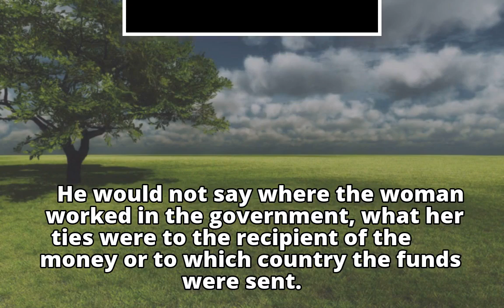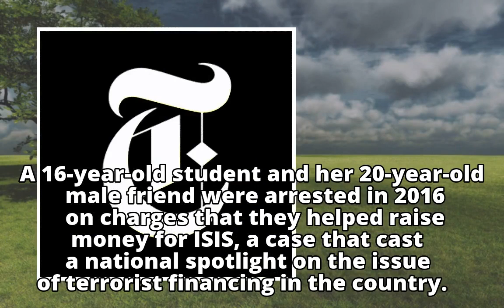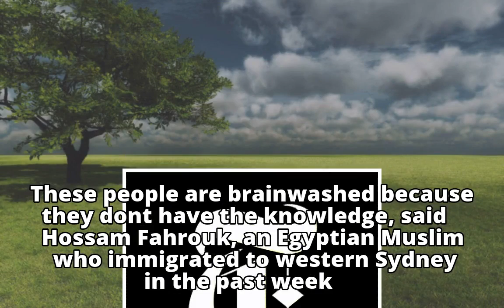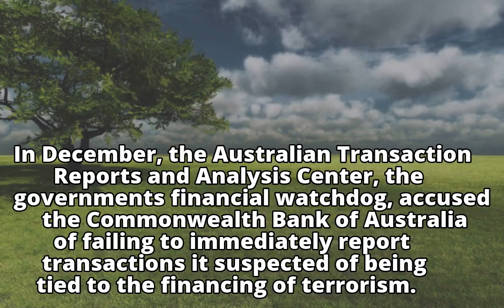Ex-federal worker in Australia accused of financing ISIS